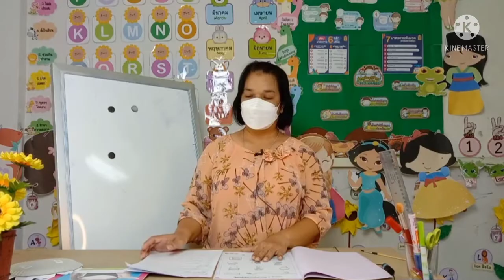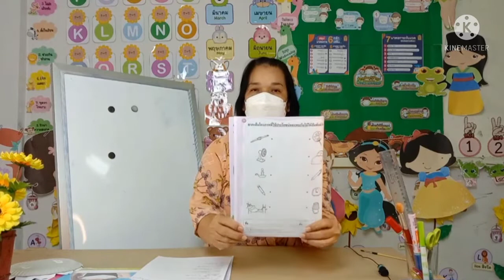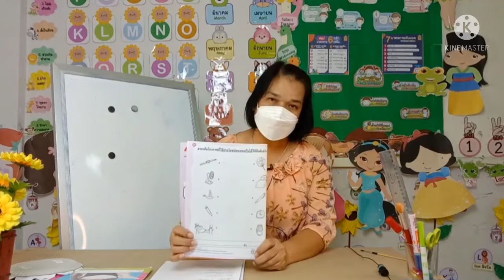วิชาเตรียมความพร้อม ชั้นอ.3 เรื่อง อุปกรณ์ที่ใช้ไฟฟ้าและสิ่งของที่ใช้ประโยชน์ทดแทนกันได้(17พ.ย.2564)